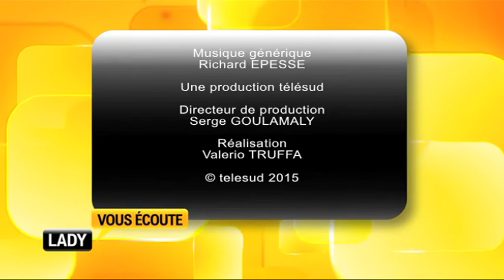Lady vous écoute - La Démocratie en Afrique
Invités:

Conçu et présenté par Lady Ngo Mang, chercheure en droits des femmes, ce talk show en direct est une tribune pour l’expression de l'égalité des chances femmes-hommes.